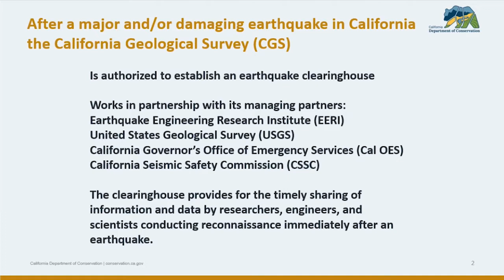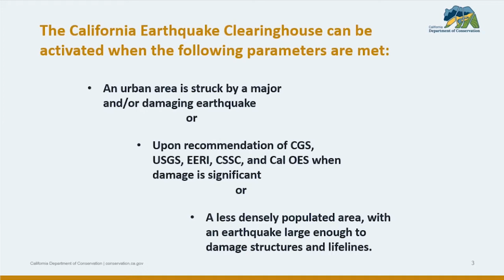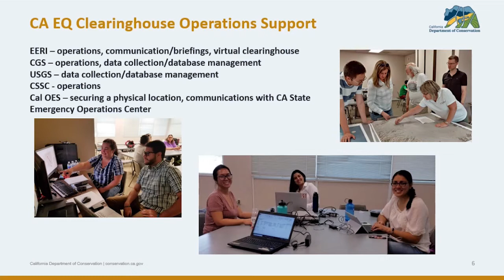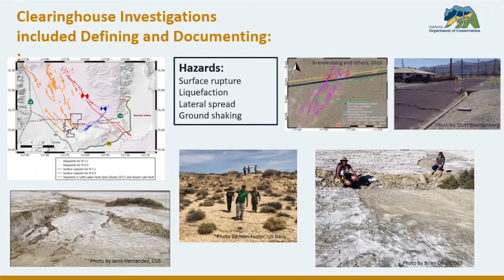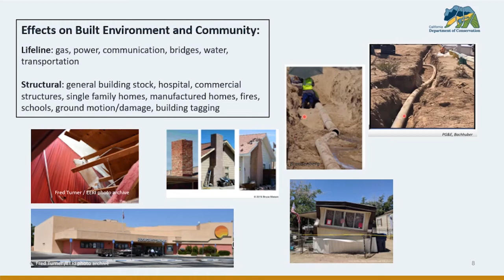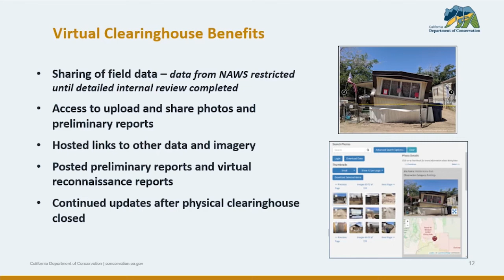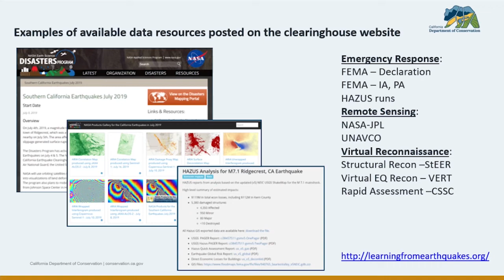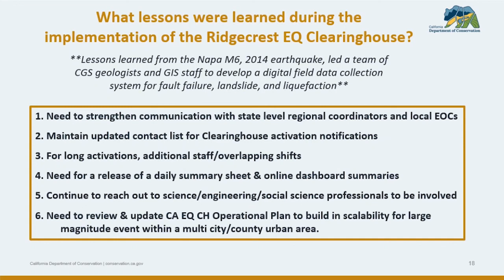Post-Earthquake Clearinghouses: The Ridgecrest California Earthquake Sequence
This is the third presentation from the AGI webinar, Improving Earthquake Resiliency Through the Use of Post-Earthquake Clearinghouses. This webinar provides an overview of earthquake risk in the U.S., the importance of coordinated post-earthquake response, and the effectiveness of post-earthquake technical clearinghouses in improving earthquake resiliency.